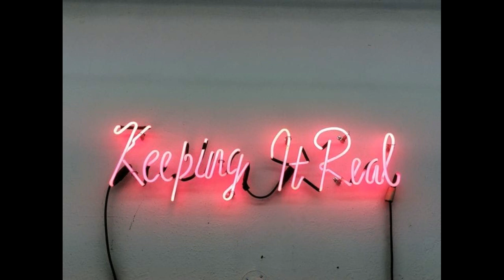Haley plans to meet up with Dalton's dad & Dalton's parole gets denied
🌟Amazon Wishlist:

All views expressed in the video are my opinion and alleged!d